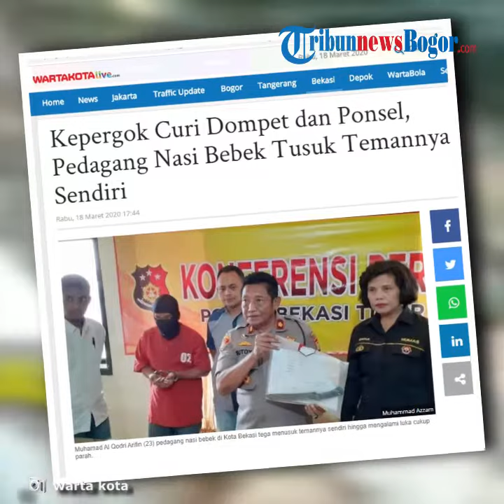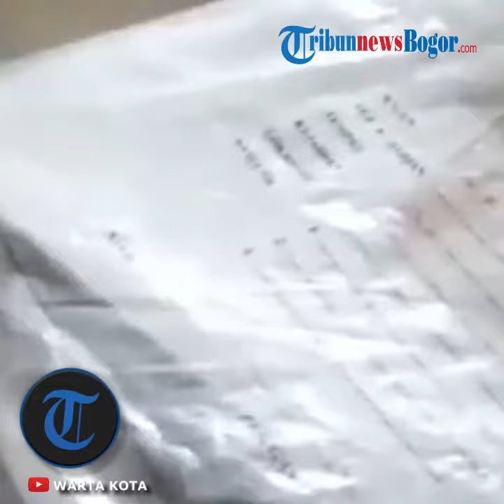Kepergok Curi Dompet dan Ponsel, Pedagang Nasi Bebek di Bekasi Nekat Tusuk Temannya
TRIBUN-VIDEO.COM - Aksi penusukannya itu dilakukan setelah ia nekat mencuri ponsel dan dompet milik temannya sendiri bernama Piliyanti.

Kapolsek Bekasi Timur, Kompol Sutoyo, mengatakan, aksi pencurian dan penusukan itu dilakukan tersangka Muhamad Al Qodri Arifin (23) di sebuah indekos di Jalan H. Jayun, Kelurahan Pengasinan, Rawalumbu, Kota Bekasi, pada Minggu, (15/3/2020) lalu.

"Jadi aksinya kepergok korban, dan langsung melakukan penusukan beberapa kali ke korban," kata Sutoyo, saat ungkap kasus di Mapolsek Bekasi Timur, pada Rabu (18/3/2020).

Korban merupakan perempuan bernama Piliyanti. Korban merupakan teman kerjanya dahulu pelaku saat berjualan pecel.

Akan tetapi tersangka terlebih dahulu keluar kerja dan bekerja di kedai nasi bebek milik Idawati.

Kemudian korban juga keluar dan ingin ikut kerja bersama tersangka dan meminta dikenalkan dengan bosnya.

"Tapi waktu itu karena sudah malam jadi korban disuruh tidur di kosan sebelah tempat tersangka tinggal. Tapi malah barang korban dicurinya," jelasnya.

Tersangka mengaku gelap mata karena kebutuhan mendesak untuk pulang ke kampung halamannya.

Akan tetapi saat tengah mengambil dompet dan ponsel milik korban, tak sengaja pelaku menginjak kaki sehingga membuat korban terbangun.

Tersangka yang panik secara spontan, langsung mengayunkan pisau belati yang sudah disiapkan hingga mengenai wajah korban dan sejumlah bagian tubuh lainnya.

"Tindakannya diakui spontanitas, korban lakukan perlawanan hingga alami luka sebelas titik. Ada di dahi, dagu, ketiak, muka, lengan dan dada korban," beber Sutoyo.

Kejadian ini langsung dilaporkan ke Polsek Bekasi Timur, polisi langsung melakukan olah TKP dan mendapati sejumlah barang bukti berupa pisau belati, seprai warna kuning bernoda darah, serta satu unit ponsel dan dompet berisi uang Rp195.5000.

"Tersangka kami tangkap saat hendak melarikan diri, dompet dan ponsel milik korban juga masih ada pada tersangka," papar dia.

Atas perbuatannya, pelaku dijerat pasal 365 KUHP tentang pencurian dengan pemberatan. Tersangka ancaman pidana tujuh tahun penjara.

Artikel ini telah tayang di Wartakotalive dengan judul Kepergok Curi Dompet dan Ponsel, Pedagang Nasi Bebek Tusuk Temannya Sendiri,
Penulis: Muhammad Azzam
Editor: Theo Yonathan Simon Laturiuw